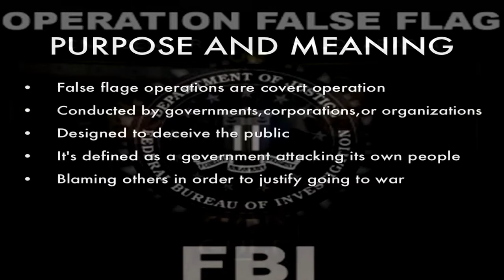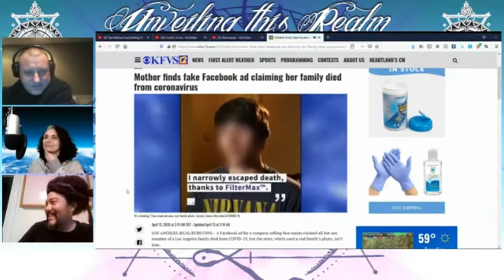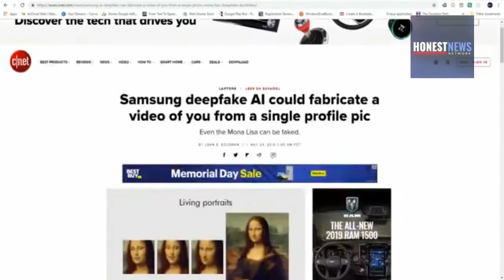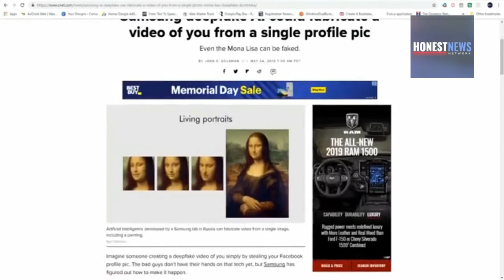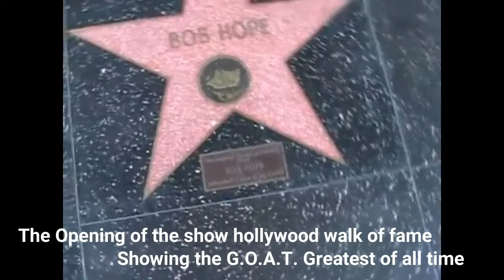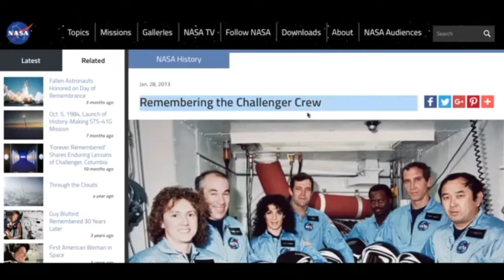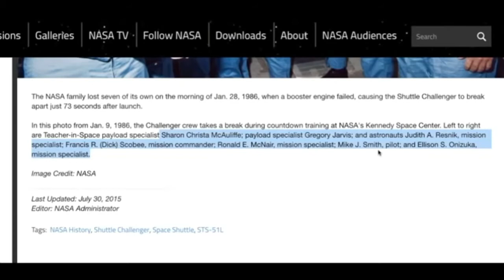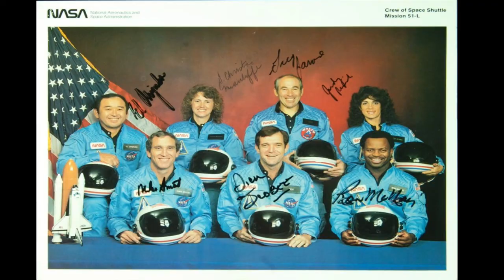Medea Lies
Media lies mix up video

If you want to support me and my work here is the link to my PayPal